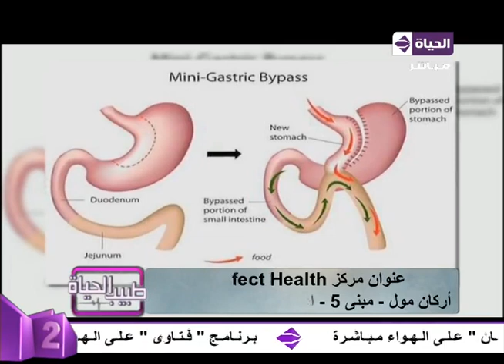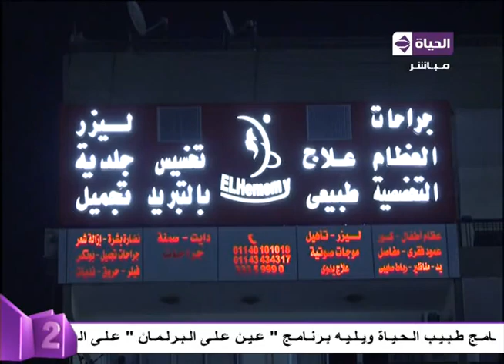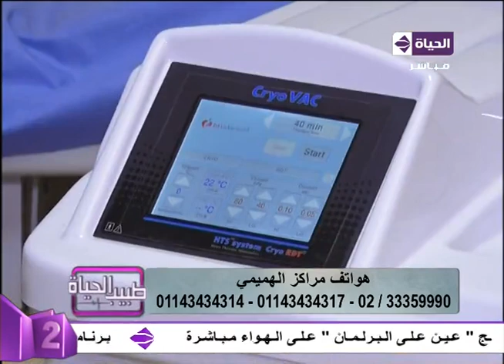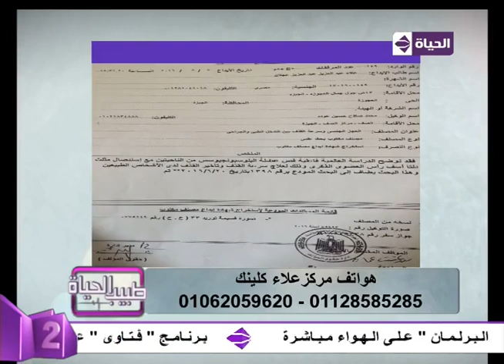طبيب الحياة - د/هشام عمرو قطب - د/علاء عبد العزيز عجلان - حلقة الإثنين 17-10-2016